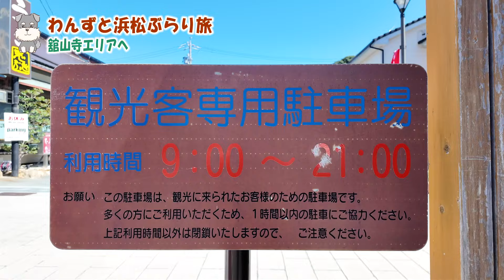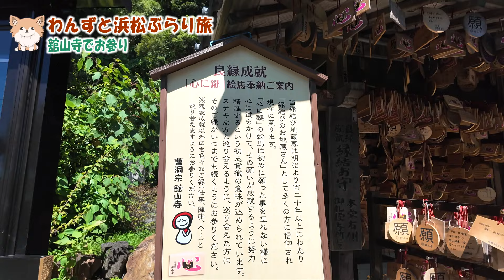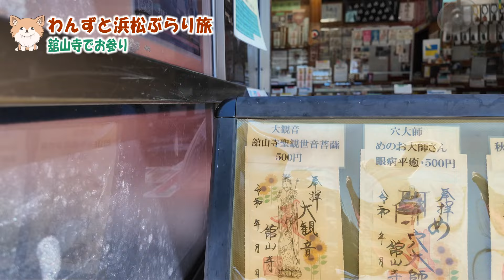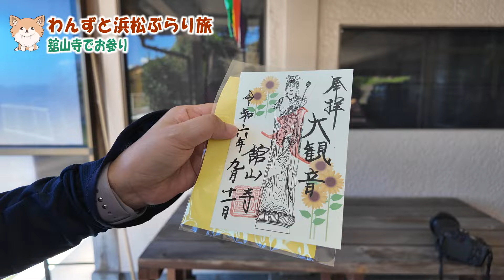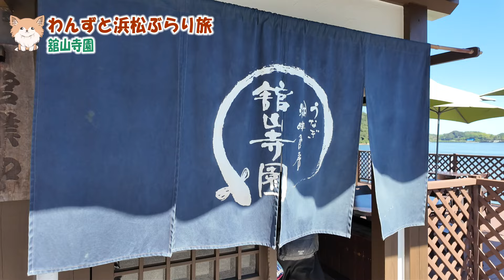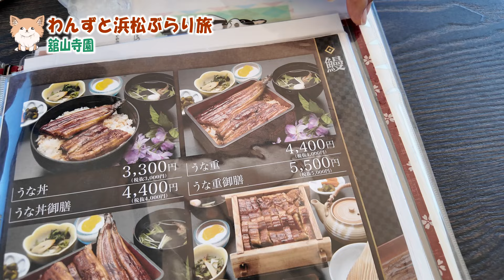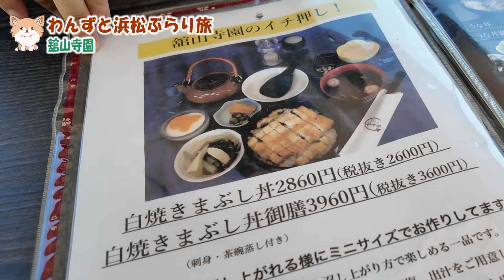浜松の温泉街舘山寺で念願のウナギのうな重を堪能！浜名湖のきれいな景色｜観光シーズンにもおすすめのスポット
今回は、浜松編の舘山寺エリア散策の様子をお届けします。

③

・浜名湖
・舘山寺温泉
・愛宕神社
・舘山寺大観音
・舘山寺園

これまで訪れたこちらの動画もどうぞ！